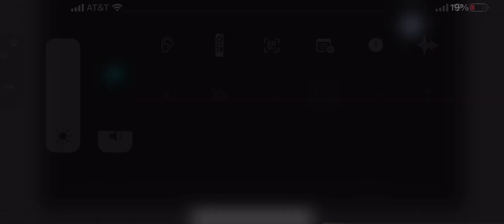| Close to me | Just shapes and Beats